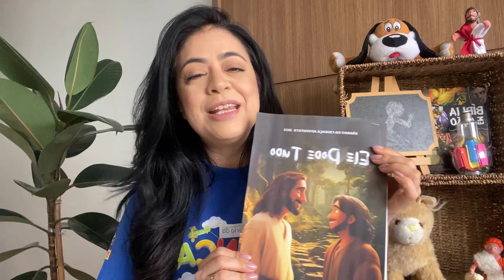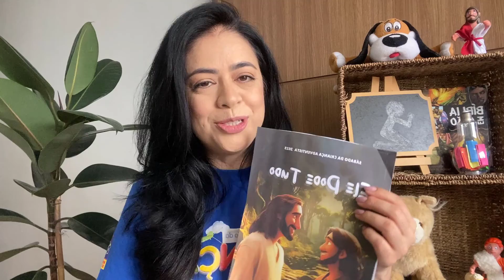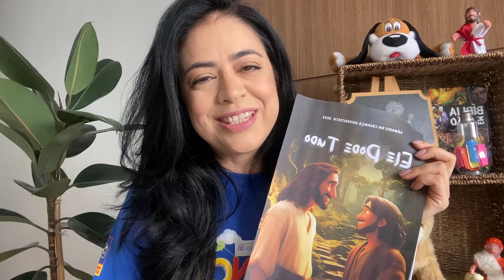Sermão para as Crianças - ELE PODE TUDO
💌 Este Sermão foi preparado com muito carinho pela líder  do Ministério da Criança da APS.
Temos atividades sugestivas, elaboradas pela Profª Cristiane Sales.